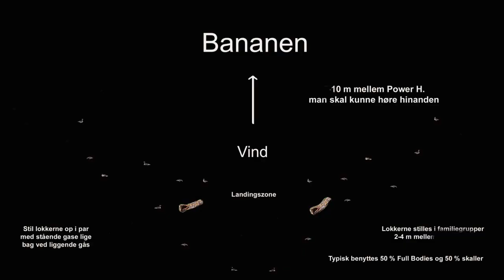Lokkefugle opstilling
Korrekt opstilling af dine lokkefugle er utrolig afgørende for succes på din gåsejagt. Se i denne video hvordan du kan opstille dem og hvad du skal tænke på i de forskellige situationer, eksempelvis vinden, tiden på sæsonen og hvilke gæs du jager. Du kan få mere oplysning om gåsejagt på under vejledninger eller på vores blog